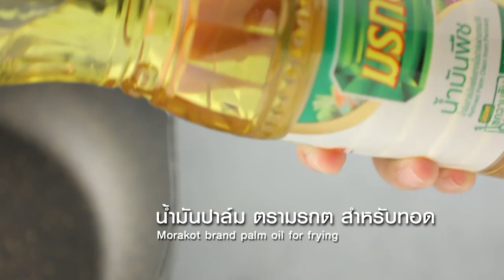กินได้ก็กิน (ทำกินเอง) /ลาบปลาแซลมอน /วุ้นเส้นน้ำยาใบชะพลูกับปลาแซลมอลทอด EP.235 (1/3)